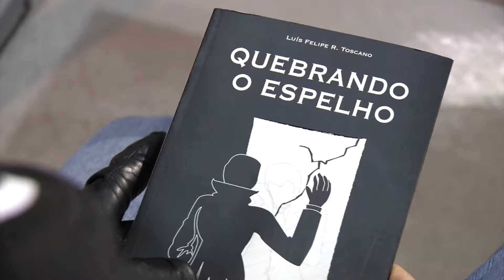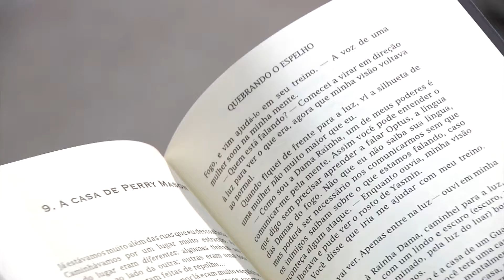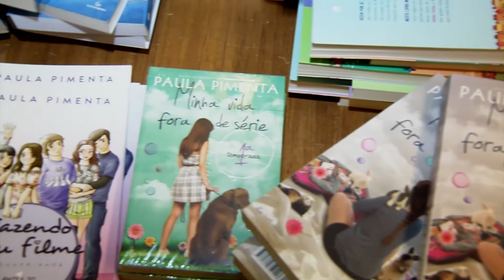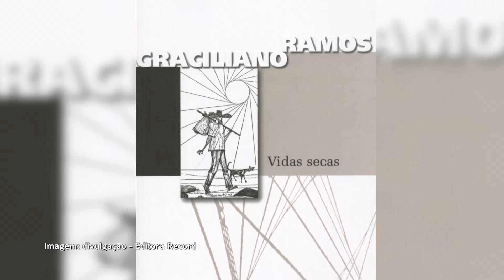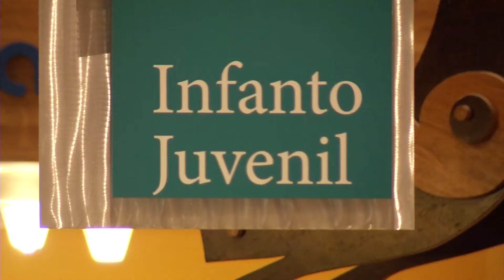Jovens entram no mercado literário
Da Redação*

No episódio cinco do "Conexão Literária" você vai conhecer a história de jovens apaixonados por escrever histórias que apostaram no mercado literário.